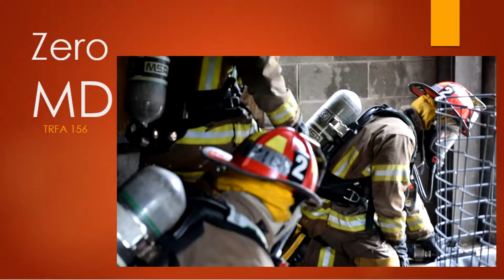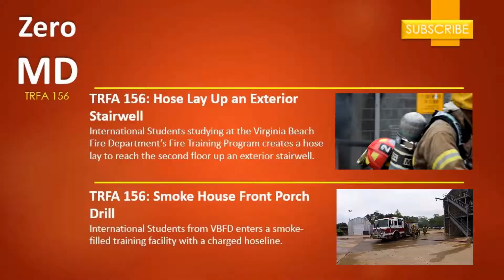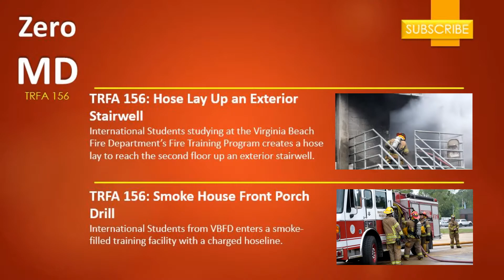High Rise Fire Attack Training Evolution at Virginia Beach Fire Academy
In this video, you will see how the recruit firefighters of TRFA 156 Squad 2 did the High Rise Fire Attack at the Virginia Beach Fire Academy. Master Firefighter of the Virginia Beach Fire Department, Hope Scott, teaches the step-by-step process of this important firefighting technique.

In the first part of the video, Lead Instructor Hope Scott reviews the principles of a high rise fire attack with the group. She then proceeds to guide the group in assembling the high rise hose pack, which you can learn more about in this video

In the second part of the video, the group approaches the third floor external corridor of the Virginia Beach Burn Building. Master Firefighter Scott explains that in a real high rise fire, the corridors are much narrower and the main weapon for defensive fire attack is the hoseline. The recruits take turns operating the hose bale under her guidance.

It is important to note that high rise fires can be extremely dangerous, and proper training is crucial for firefighters to handle these situations safely and effectively. The Virginia Beach Fire Academy is dedicated to providing the best possible training for its recruits.

If you are interested in learning more about high rise fire attacks, be sure to check out the other version of this training evolution where the recruits practice in a high-rise outside the Fire Training Center using traffic cones to simulate a narrow corridor.

To get the gear we wore and used in this video, check out the list video to own them on Amazon:
MSA Composite Firefighter Hat
FireDex Turnout Coat
FireDex Turnout Pants
FireDex Fire Hood
Firefighter Boots
Firefighter Gloves
IronClad Heavy Duty Fire Gloves
Flat-head Axe
2 1/2 Double Jacket Hose
1 3/4 Double Jacket Hose
Pike Pole